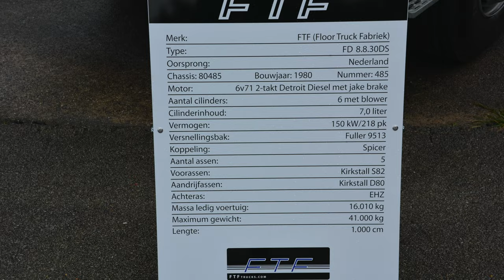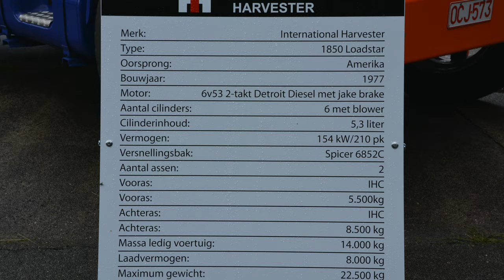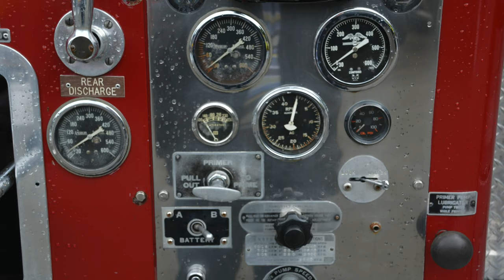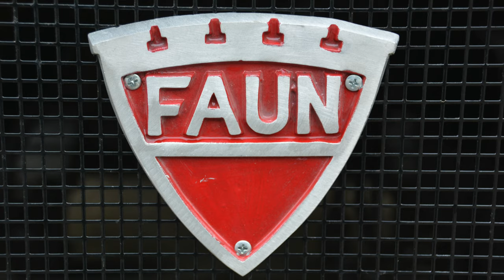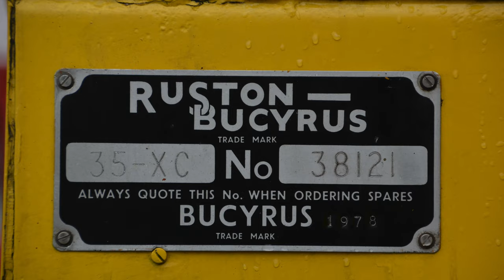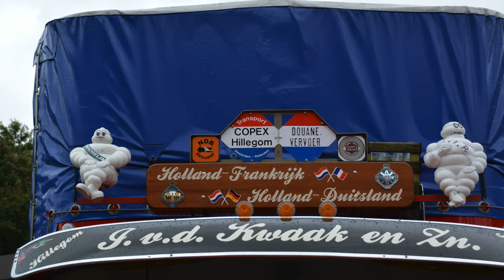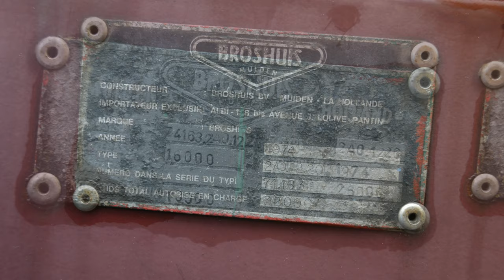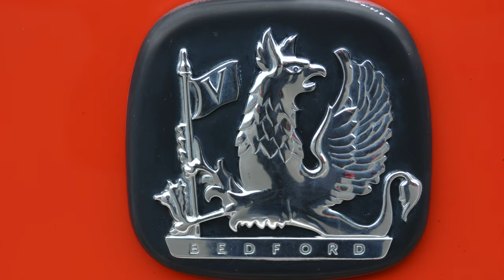2013 Diashow Classic Show Ysselsteyn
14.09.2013: Zweite Classic Show in Ysselsteyn (NL). Leider gab es das Oldtimertreffen danach nicht mehr.